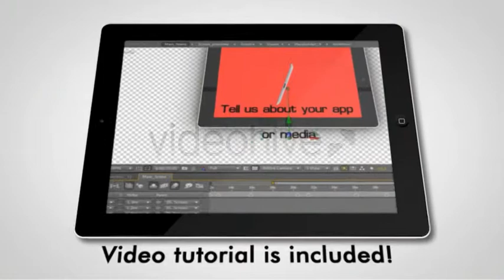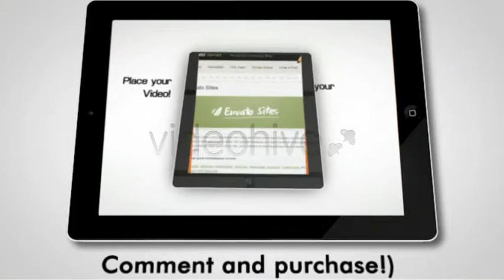After Effects Project Files - Commercial Tablet Advertisement - VideoHive